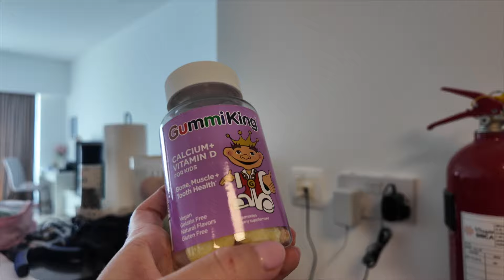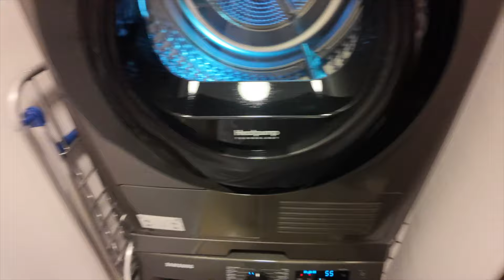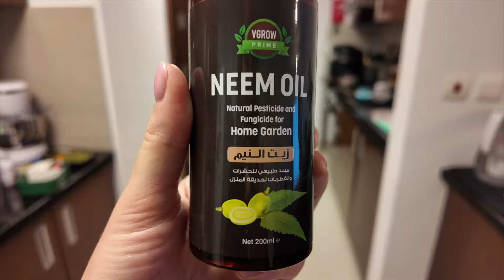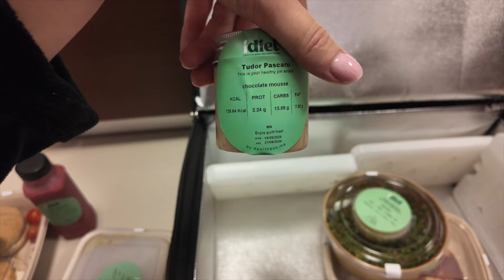VLOG | ATACURI DE PANICA | RUTINA MEA CU DOI COPII | CURATENIE